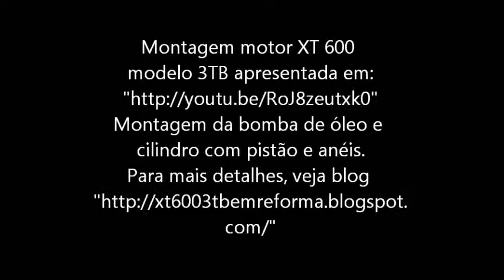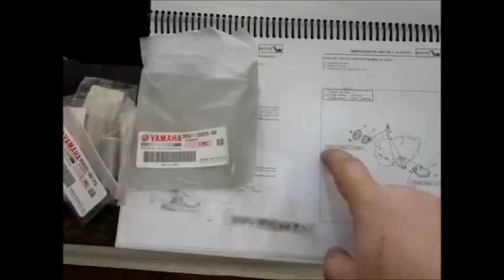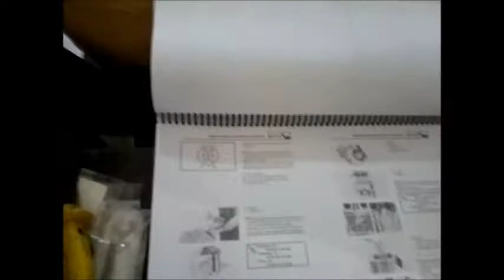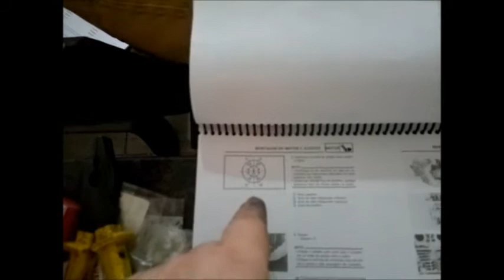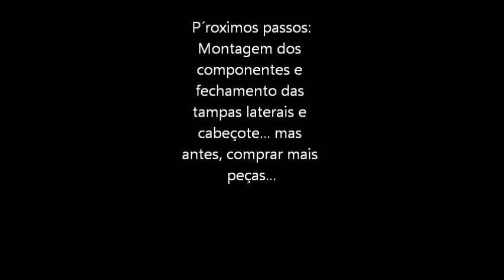Montagem do Motor da XT 600 E 3TB - montagem bomba de óleo e cilindro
Video da montagem da bomba de óleo e cilindro com  pistão e anéis